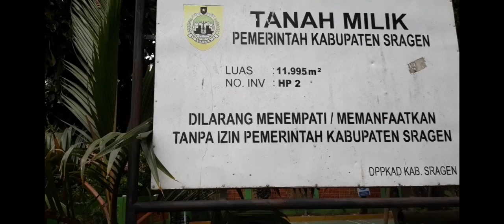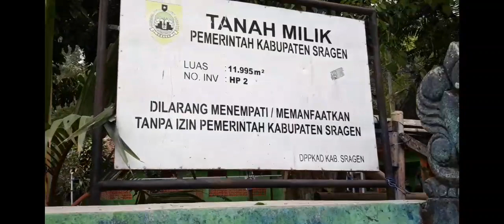MITOS PEMANDIAN AIR PANAS BAYANAN SAMBIREJO, KAB.SRAGEN, JAWA TENGAH.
Obyek wisata pemandian air panas terletak di Gamping, Kel. Jambeyen, Kec.Sambirejo, Kab.Sragen, Jawa Tengah. Di tempat ini ada beraneka wahana permainan yang menarik mulai dari loreng love, aneka gazebo, aula unik, ornamen warna warni untuk selfie, kolam, miniatur hewan, dll.

Luangkan waktu longgar anda berkunjung kesini ya lur🙏

bayanan pemandianairpanas wisatasragen pesonasragen ietv pgci imameducationtv imampurwanto wisata jawa tengah#pemandianairpanasbayanan#wisataindonesia#wonderfulindonesia#sragenasri#kabupatensragen#